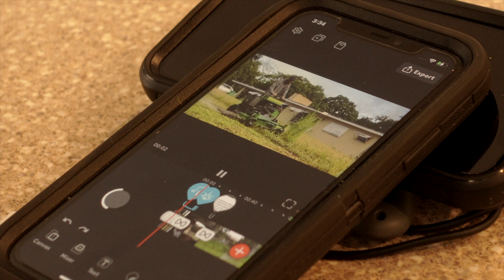Bladez Uncut Channel Introduction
Heres an introduction to our second channel Bladez Uncut! We decided to make a seperate channel to showcase the good and the bad behind the scenes. Love You Guys And Cut It Up!!

AL'S LONG SLEEVE WORK SHIRT (MEN'S)
AL'S LONG SLEEVE WORK SHIRT (WOMEN'S)
AL'S LONG SLEEVE WORK SHIRT (KIDS/YOUTH)
AL'S SHORT SLEEVE WORK SHIRT (MEN'S)
AL'S SHORT SLEEVE WORK SHIRT (WOMEN'S)
AL'S SHORT SLEEVE WORK SHIRT (KIDS/YOUTH)
AL'S COMPUTER/LAPTOP
AL'S CAMERA
AL'S TRIPOD
AL'S MICROPHONE
AL'S MICROPHONE ADAPTER FOR IPHONE

AP'S VLOGGING CAMERA
AP'S DRONE